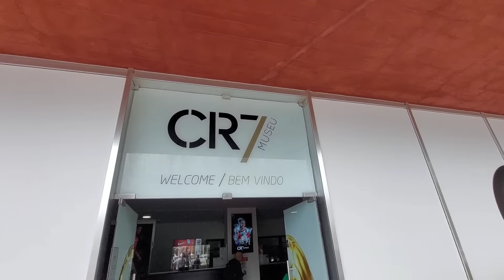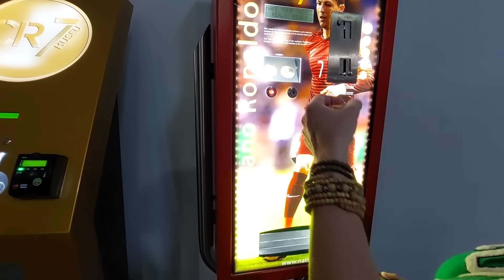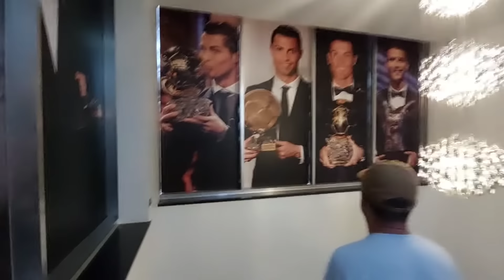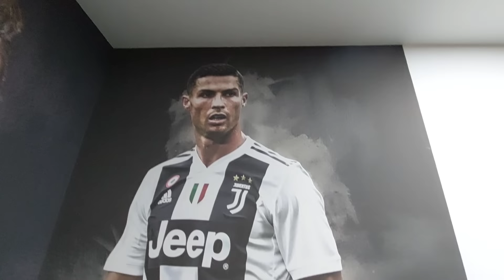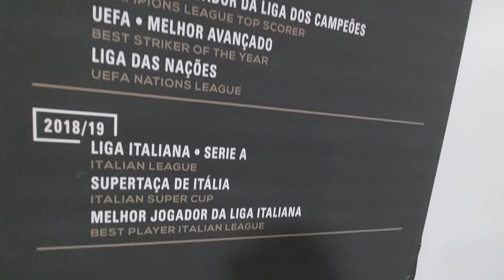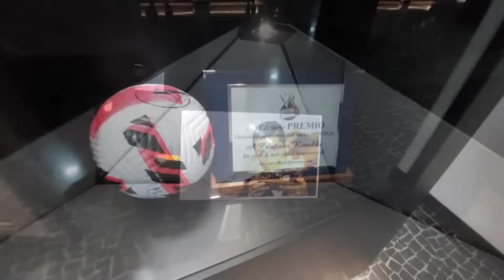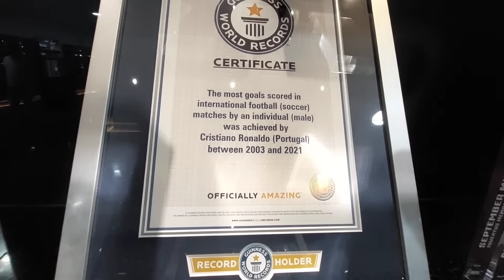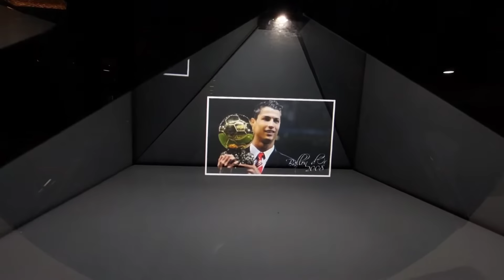🇵🇹Madeira Funchal CR7 MUSEUM TOUR, CRISTIANO RONALDO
Museum spotlighting the famous footballer Cristiano Ronaldo featuring his career history & trophies

The first pages of Cristiano Ronaldo's story, now followed by millions of people around the world, were written in the streets of Madeira. As such, the football star chose Funchal, his home town, to create the CR7 Museum: a space in which his journey is depicted.